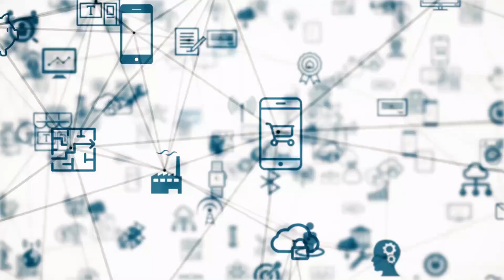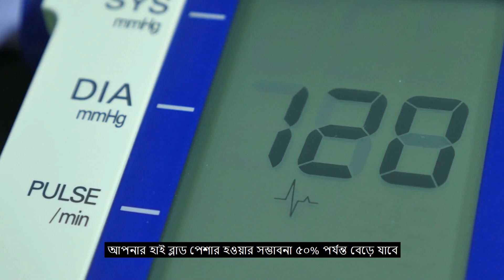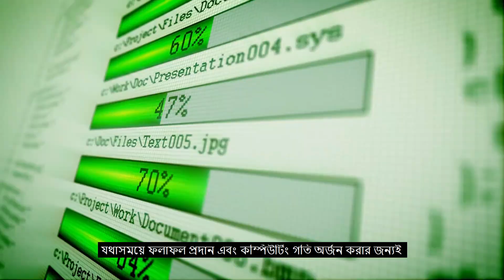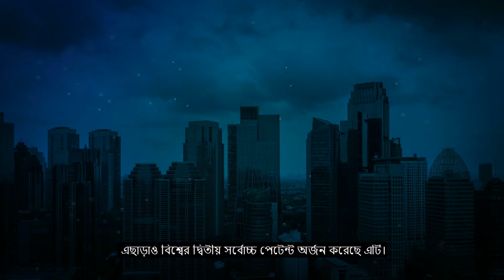✅ চীনের হাতেই কি তবে নতুন সভ্যতার সূচনা হতে যাচ্ছে! | Internet of things (IoT) ✅ CDV ✅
চীনের হাতেই কি তবে নতুন সভ্যতার সূচনা  হতে যাচ্ছে! |  Internet of things (IoT) ✅  Chinese Deshiivai ✅  CDV ✅

China's 5G Patents today accounted for 34% of the world's total Cloud computing, on the other hand, it has also achieved the second highest number of patents in the world.
If the Internet of Things gives birth to a new civilization and new giant enterprises , I believe it will first appear in China!

"ইন্টারনেট অব থিংকস(IoT)" হলো সেই প্রযুক্তি যা কিনা সব ধরনের কাজ এবং সেবাকে ইন্টারনেটের সাথে সংযুক্ত করে মানুষের কাছে সহজলভ্য করছে।

বিভিন্ন ধরনের সেন্সর, কম্পিউটিং দক্ষতা, ট্রান্সমিশন দক্ষতার মত কোর টেকনোলজিগুলোর সাহায্যে "IoT ডিভাইস" স্মার্ট ভাবে চিন্তা করে মানুষের জীবনকে সহজ ও উন্নত করছে।

"5G প্রযুক্তি", "ক্লাউড কম্পিউটিং", "ইন্টারনেট অফ থিংকস" একসাথে কাজ করে একটি স্মার্ট ও গতিশীল ইন্টারনেট ভিত্তিক জীবনের হাজারো নতুন পথ উদ্ভাবন করে চলেছে।

ক্রমান্বয়ে টেকনোলজি নির্ভর হয়ে ওঠা দুনিয়াতে "ইন্টারনেট অফ থিংকস" যদি অদূর ভবিষ্যতে নতুন সভ্যতার সূচনা করে, অন্যতম সর্বোচ্চ 5G পেটেন্টধারী চীনই এর নেতৃত্ব দেবে আশা করা যায়।

সকলের জন্য শুভ কামনা।Chinese Deshiivai এর সাথেই থাকবেন।

চায়না বাংলা ভাই, বাংলা চায়না ভাই, চীনা ভিডিও, চীনের শর্ট ভিডিও, চায়না চ্যানেল, চীনের ইতিহাস, বাংলা ভাই, চীনা ফুড,